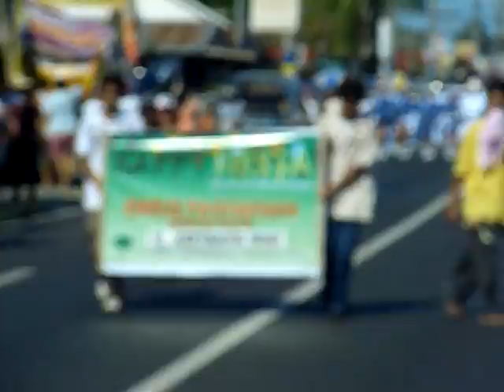EL GOBERNADOR BAND: BACOOR TOWN FIESTA '10